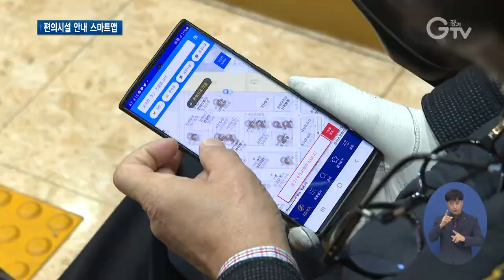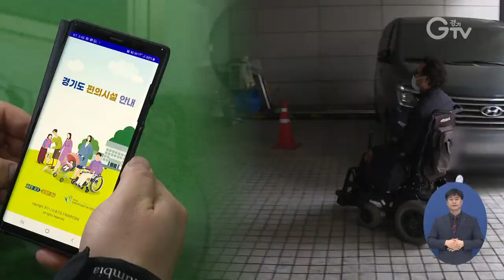스마트앱으로 ‘이동약자 편의시설’ 손 안에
[앵커멘트]
장애인과 어르신, 임산부와 같은 이동약자들은 장애인 화장실이나 수유실과 같은 편의시설들을 이용해야 할 경우, 거동이 불편해 시설 찾는 데 어려움을 겪곤 하는데요.
경기도가 이런 이동약자를 위해 `편의시설 안내 스마트앱`을 개시했습니다. 구영슬 기자가 현장 취재했습니다.

[리포트]
스마트폰 어플리케이션을 켜고 가까운 편의시설을 검색합니다.
시설 상태를 앉은 자리에서 한 눈에 보고, 길 안내를 받습니다.
장애인과 어르신, 임산부 등 이동약자를 위한‘편의시설 안내 스마트앱’입니다.

[인터뷰] 김기환 / 휠체어 이용 장애인
“ 저희들이 휠체어를 타고 있는 장애인들이 편의시설이 제대로 돼 있는지 안 돼있는지 가보지 않으면 확인을 할 수가 없어요. 근데 이 어플리케이션은 이렇게 검색해서 (장애인) 화장실은 어떤지 이런 것들을 눈으로 확인할 수도 (있어요)”

경기도가 지난 3일 확대 개발해 개시한 스마트폰 어플리케이션으로, 이동약자들은 장애인화장실과 수유실, 경사로 등 주변 편의시설을 찾고 안내 받을 수 있습니다.
위치기반서비스를 활용하고, 지도 어플리케이션과 연동해 길 안내가 이뤄지고.
편의를 높이기 위해 음성 인식과 함께 시설 내부 사진도 제공됩니다.
‘편의시설 안내 스마트앱’은 앱 스토어와 플레이스토어에서 ‘경기도 편의시설 안내’를 검색하면 누구나 내려 받을 수 있습니다.

[인터뷰] 장근원 / 경기도 장애인권익지원팀장
“ 도내 시설에 대한 편의시설 정보를 체계적으로 관리하기 위한 데이터베이스를 구축했고
올해 11월부터 스마트앱으로 제작해 (이동약자 등) 도민들께 서비스를 제공하고 있습니다.”

경기도는 장애인으로 구성된 현장조사요원 40명을 통해 어플리케이션 개선을 위한 공중이용시설에 대한 편의조사를 계속해나갈 계획입니다.